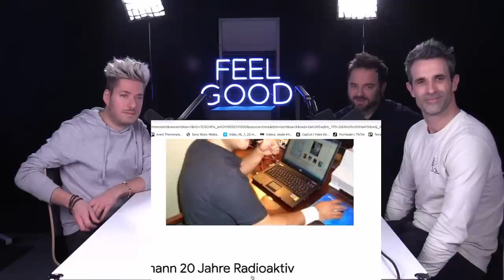FEEL GOOD PODCAST #121 | Philippe Gerber & Marco Thomann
Philippe Gerber ist ein Radio- und TV-Moderator aus Basel. Marco Thomann ist ein Radio- und TV-Moderator, Produzent sowie Medientrainer aus Luzern. Zusammen bilden sie bei Radio SRF 3 das fixe Morgenteam.
Mehr Infos zu Philippe gibt's unter anderem